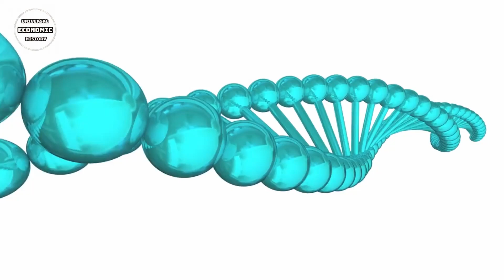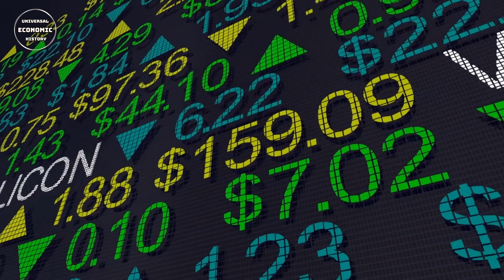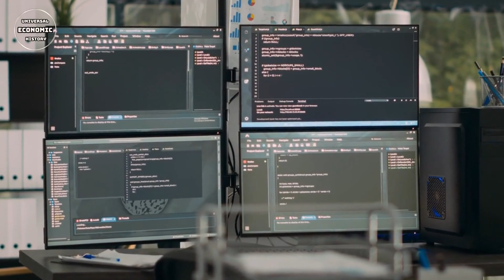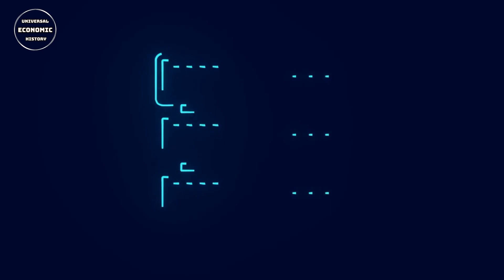The Future of IBM: Artificial Intelligence and Cloud Computing Journey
In this captivating video, join us on a remarkable journey into the future of IBM as we delve deep into the realms of Artificial Intelligence (AI) and Cloud Computing. Discover how IBM is spearheading the technological revolution with its cutting-edge advancements and groundbreaking innovations.

Prepare to be amazed as we unveil the immense potential lying within the realms of AI and Cloud Computing. Witness how IBM's AI systems are revolutionizing industries and driving unparalleled efficiency in businesses across the globe. Explore the immense power of Cloud Computing as IBM brings forth a seamless digital landscape, empowering organizations to elevate their operations to new heights.

With a rich legacy of pioneering technological breakthroughs, IBM continues to push the boundaries of what's possible in AI and Cloud Computing. Dive into the intricate world of AI algorithms, machine learning, and cognitive technologies. Understand how IBM is harnessing the power of data analytics and leveraging the capabilities of the cloud to unlock unprecedented opportunities for businesses of all sizes.

Join us on this extraordinary odyssey, where we unravel the future of IBM as it transforms the way we live, work, and interact with technology. From large-scale enterprises to individual users, IBM's AI and Cloud Computing solutions are paving the way for a smarter, more connected world.

Are you ready to witness the cutting-edge technologies that will shape our future? Buckle up and enjoy the ride as we unveil the secrets behind IBM's AI and Cloud Computing prowess. Stay ahead of the curve and embark on this visionary journey with us.

This way, you can be instantly informed about my latest content. Thank you for your interest and support! :

We would like to note that artificial intelligence has been used as a resource in this video. Artificial intelligence can sometimes make mistakes in completing events in a fictional sense, and this can affect the complete accuracy of the information. Similarly, artificial intelligence technology has also been used in the creation of the video subtitles. We apologize for any errors or inaccuracies that may arise in this process. While we always strive to ensure accuracy and clarity, we acknowledge these limitations of technology. Thank you for your understanding.